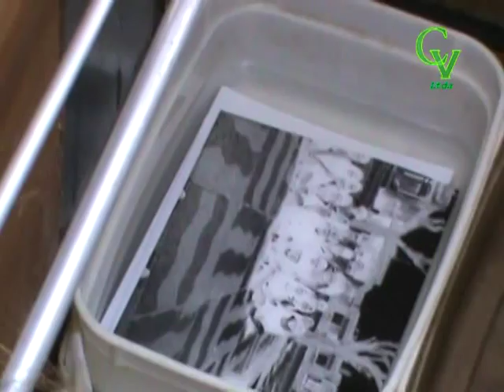Ruta 14 - Fotografía por las Plazas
Los encargados del Proyecto volvieron a nuestra Localidad tras su pasaje en el año 2013, tomaron fotografías individuales y a grupos del Liceo..
30/09/2015